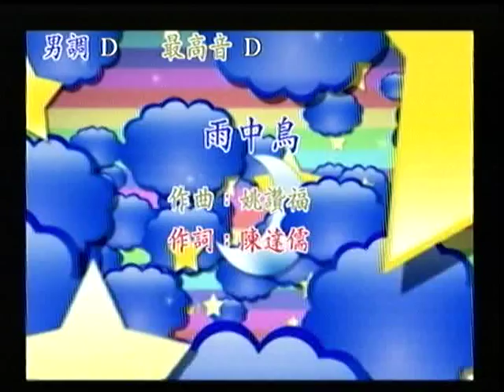郭水龍~雨中鳥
貝斯特之友郭水龍~雨中鳥